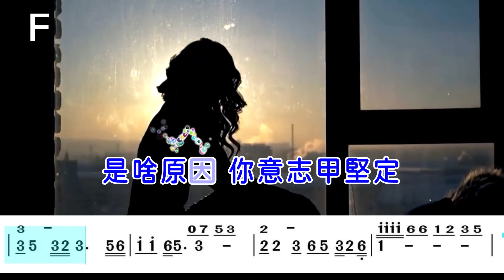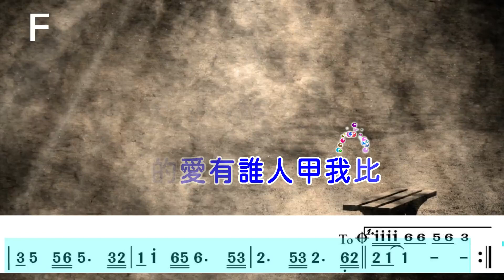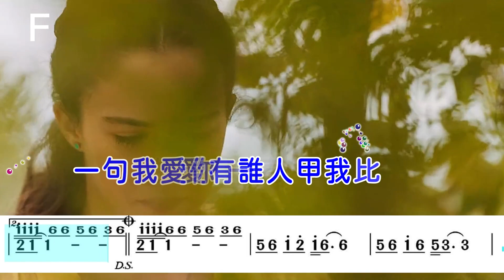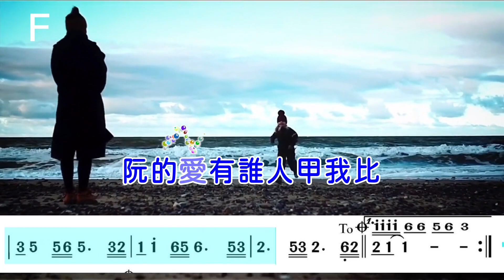(F調)誰人甲我比 | 純伴奏(簡譜+歌詞)動態歌譜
作詞：張勇強
作曲：劉明瑞